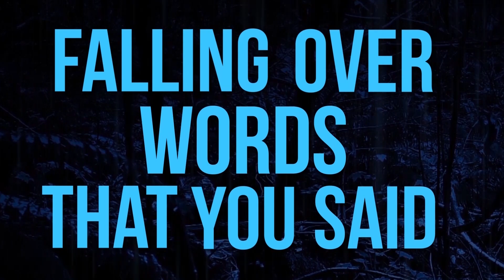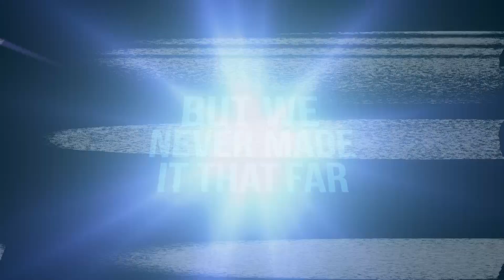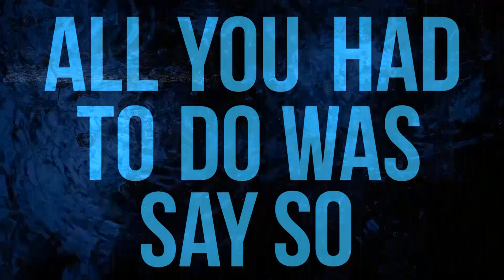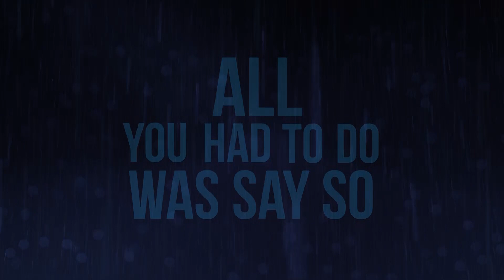First and Forever - Hold You Down (Lyric Video)